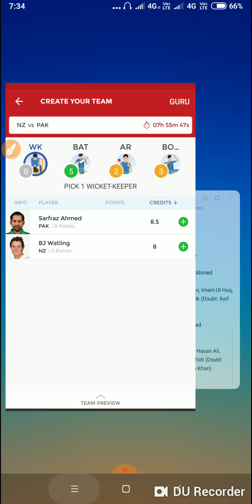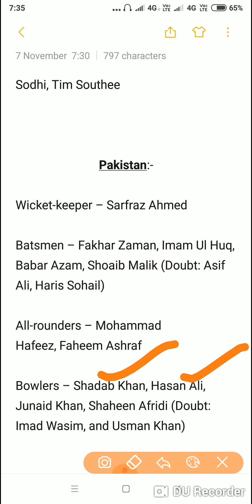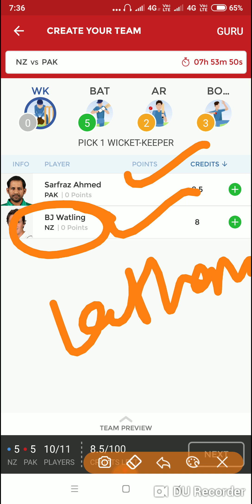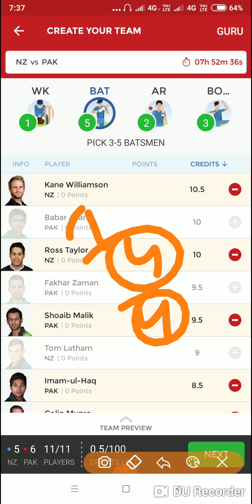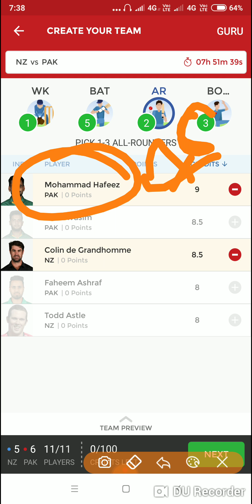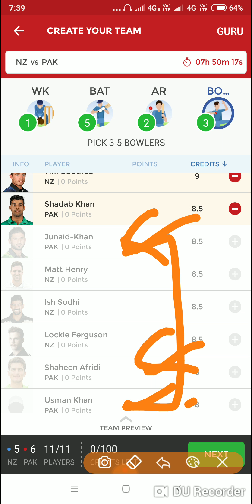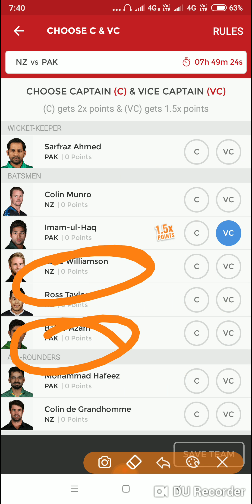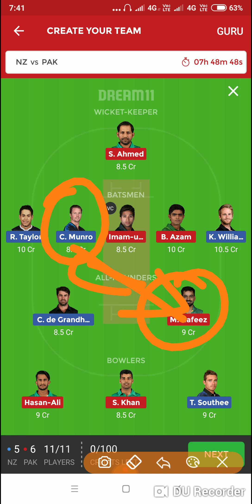dreamcricguru Pakistan vs New Zealand, 1st ODI pak vs NZ dream11 NZ vs pak dream team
Pakistan vs New Zealand, 1st ODI

When:- Wednesday, November 07, 2018, 04:30 PM IST